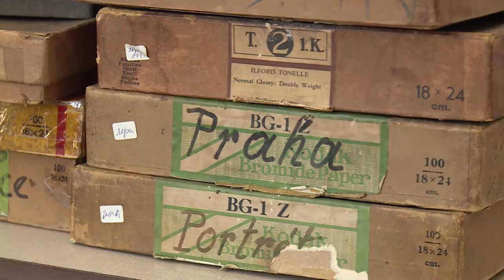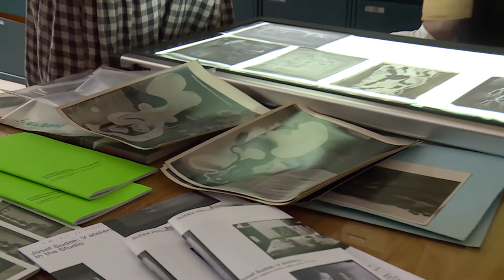Sudek project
Josef Sudek patřil k nejvýznamnějším českým fotografům v období mezi první a druhou světovou válkou, zároveň byl výjimečný avantgardní fotograf. Jeho odkazem se zabývají badatelé z Ústavu dějin umění Akademie věd v programu nazvaném „Sudek project“.